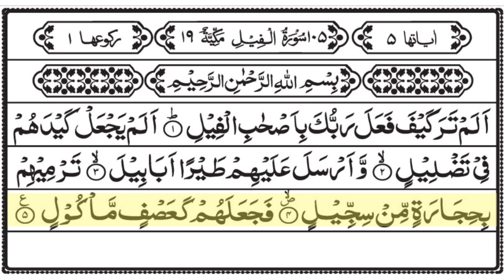Surah Al Fil